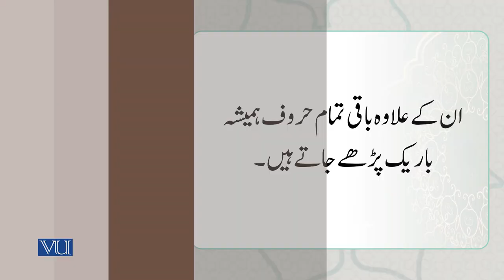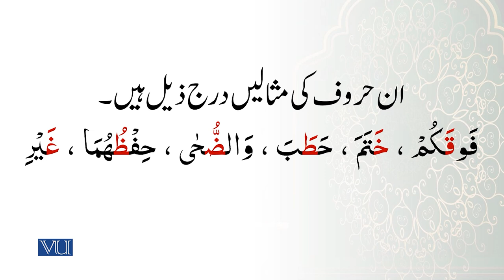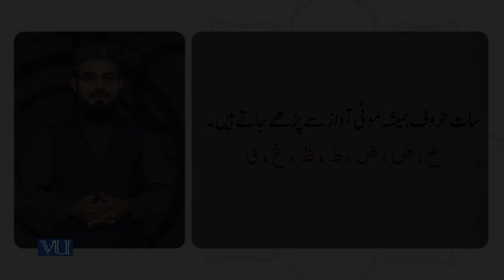حروف کو موٹا پڑھنا | Reciting the Huroof Bold | Arabic Through Quranic Text | ISL1151_Topic046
Topic046: Reciting the Huroof Bold,
حروف کو موٹا پڑھنا
By Dr. Ali Imran